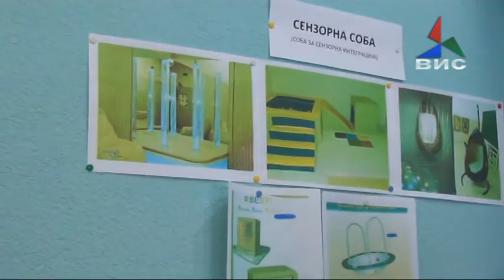Прилог - Зоран Заев додели пакетчиња на децата со посебни потреби - 29.12.15